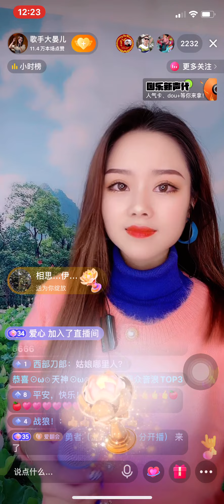B433 Ca sĩ Da Yaner 歌手大晏儿